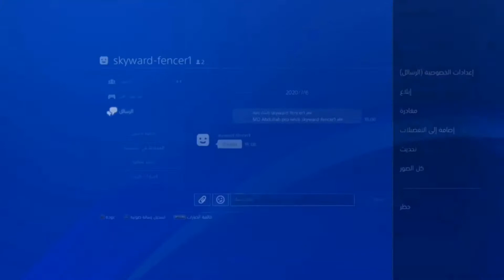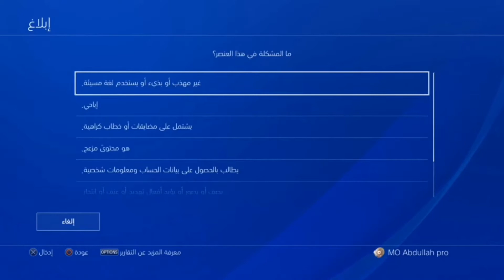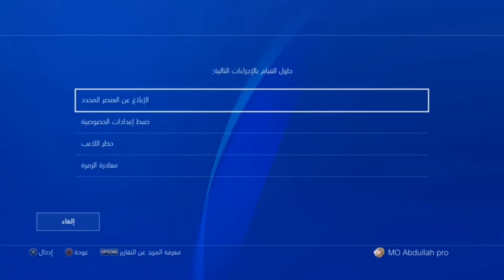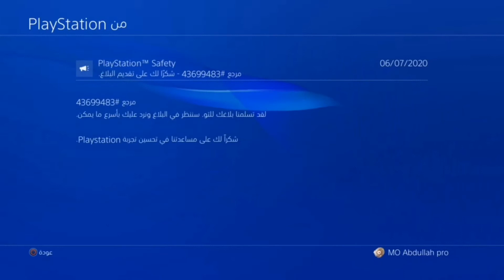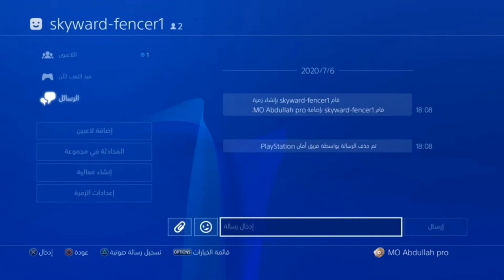كيف تبنيد أي حساب PS4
حساب السوني انسرق
حسابات السوني
حساب في السوني
استرجاع حساب السوني
استرجاع حساب السوني 4 بدون تاريخ الميلاد
توثيق حساب السوني
تحويل حساب السوني الى امريكي
تحويل حساب السوني من امريكي الى سعودي
حساب السوني 4
حساب سوني
حساب سوني 4
حساب سوني 4 مجانا
حساب سوني جديد
حساب سوني امريكي
حساب ينربط سوني
حساب ينربط سوني مجانا
حساب سوني ١٤ يوم
كيف اسوي حساب السوني
طريقة استرجاع حساب السوني 4
حساب في السوني 4
حساب سوني وهمي
حسابات سوني وهميه
حساب وهمي سوني 4
حساب وهمي سوني ٤
حساب وهمي سوني ١٠ دقايق
حساب وهمي سوني
حساب وهمي سوني امريكي
حساب وهمي سوني 10
حساب سوني نادر
حسابات سوني نادره
حذف حساب السوني نهائيا
حذف حساب سوني نهائيا
حساب سوني فورت نايت
نسيت حساب السوني
حساب سوني مجانا
حساب سوني مجاني
حساب سوني مهمل
حساب سوني مميز
حساب سوني مهكر
حساب سوني مجهول
حسابات سوني مجانا
حسابات سوني مميزه
حساب سوني للبيع
حساب سوني للبيع فورت نايت
حساب سوني لي البيع
حساب لي السوني
حسابات سوني للبيع
حسابات للبيع سوني 4
حساب سوني 4 للبيع
حساب سوني ثلاثي للبيع
خلفيات حساب السوني
الدخول لحساب السوني
تسجيل الدخول لحساب السوني
حساب سوني فور
حساب سوني فيه العاب
حساب سوني في
حسابات سوني فورت نايت
حسابات سوني فورت نايت مجانا
حساب في سوني 4
حساب في سوني
حساب في سوني 3
حساب في سوني ٤
كيف اسوي حساب في السوني
حساب سوني عشر دقائق
حساب سوني عشوائي
حساب على السوني
حسابات سوني عشوائيه
حسابات سوني عشوائية مجانا
حسابات عشوائيه سوني 4
حساب سوني 4 عشر دقائق
استرجاع حساب سوني عن طريق تاريخ الميلاد
حساب شركة سوني
حساب سوني رباعي
حسابات سوني رباعيه
حساب رباعي سوني 4
حسابات رباعيه سوني 4
ربط حساب السوني بالجوال
حساب سوني ١٠ دقايق
حساب سوني 10 دقائق
حساب سوني تسجيل دخول
دخول حساب السوني
حساب سوني خماسي
حسابات سوني خماسيه
حذف حساب السوني
حساب سوني جاهز
حساب جديد سوني 4
حساب جيميل سوني
حساب جديد سوني ٤
انشاء حساب سوني جديد
حساب سوني 4 جاهز
تسجيل حساب سوني جديد
حساب سوني ثلاثي
حسابات سوني ثلاثيه
حساب ثلاثي سوني 4
حساب ثلاثي سوني
حساب سوني تويتر
حساب سوني تسجيل
حسابات تنربط سوني
حسابات تنربط سوني مجانا
حسابات تنربط سوني مضمون
حساب سوني بلس 14 يوم
حساب سوني بلايستيشن
حساب سوني بلس
حساب سوني بلاش
حساب سوني بلس حراج
حسابات سوني بنات
حسابات سوني بلاش
حساب بنات سوني 4
كيف اسوي حساب بالسوني
كيف احذف حساب بالسوني
حساب السوني ٤
‏حساب سوني فور 10 دقائق
حساب سوني 2
حساب سوني 3 مجانا
حساب سوني 3 مهكر
حساب سوني 3
حساب سوني 3 فيه العاب
حساب سوني 3 جاهز
حسابات سوني 3 مجانا
حسابات سوني 3
حسابات سوني 3 فيه العاب
حساب سوني 4 وهمي
حساب سوني 4 مهمل
حساب سوني 4 فيه العاب
كيف تبند حساب السوني
تبنديد حساب PS4
حضر حساب السوني
تبنيد حساب السوني
تبنيد حساب البلايستيشن
سبني باند
فيفا،ببجي،بيس،كلف ديوتي،رينبو سكس
كيف حضر و تبنيد حساب السوني
طريقة تبنيد حسابات السوني
طريقة تبنيد حسابات البلايستيشن PS4
طريقة اختراق حسابات PS4
طريقة تهكير حسابات ps4
تبنيد اكاونت السوني
تبنيد اكاونت البلايستيشن
بلاغ سوني 4
حضر حساب PS4